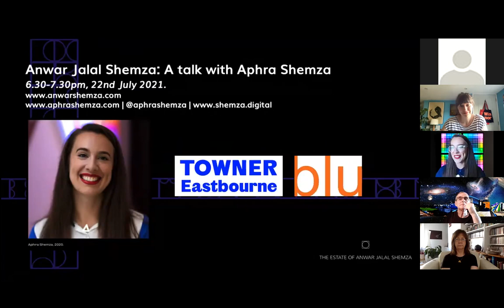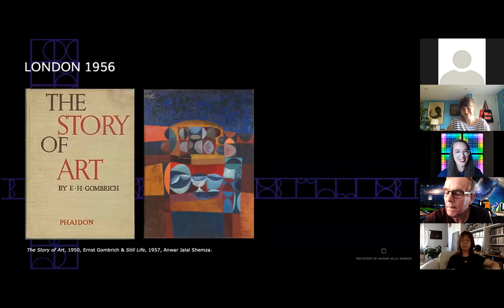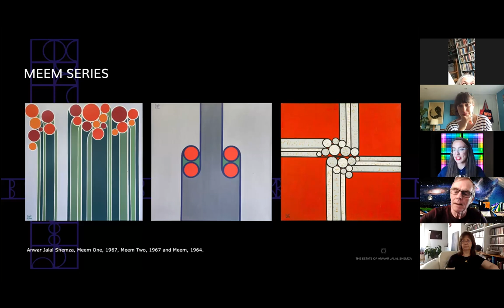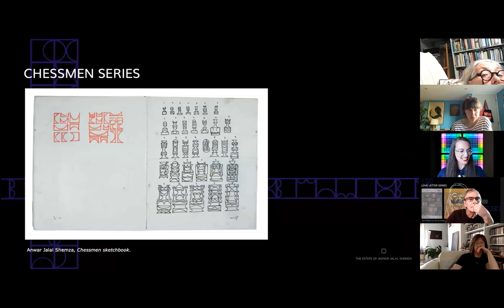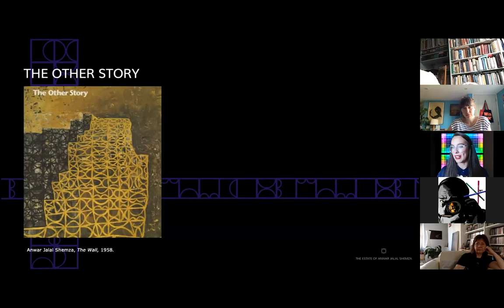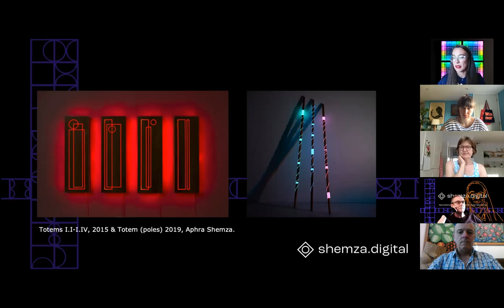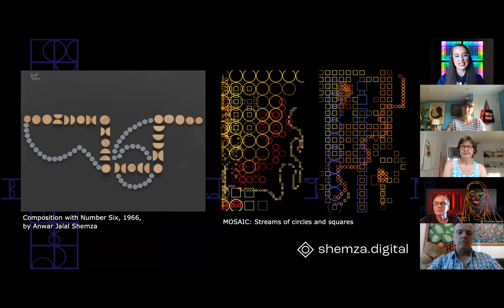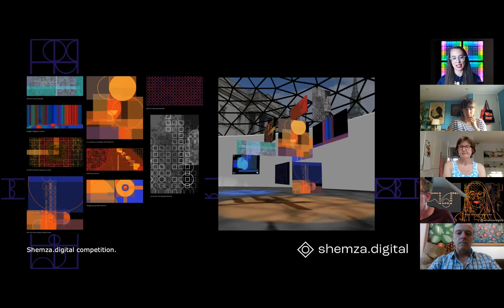Anwar Jalal Shemza A talk with Aphra Shemza 22 07 21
Multimedia artist Aphra Shemza discusses the work of Pakistani abstract painter Anwar Jalal Shemza (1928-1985).
Beginning his career in Lahore, Pakistan as a painter and writer, Shemza moved to London in 1956 to study at the Slade School of Fine Art. He became known for his bold and unique style, fusing western ideas of abstraction with eastern influences such as Islamic architecture and calligraphy. Shemza’s work has been exhibited internationally and nationally, with a greater recognition of his work since his death in 1985. Selected public collections include Tate (UK), Sharjah Art Foundation (UAE), Metropolitan Museum (USA), Guggenheim (Abu Dhabi), British Museum (UK) and M+ Museum (Hong Kong).

In this talk, Aphra Shemza – Anwar’s granddaughter and Manager of the Shemza Estate – will focus on his life and work. Aphra will discuss his art practice, historical context and background and will end the talk with a presentation of the Estate’s latest project, shemza.digital. Shemza.digital is a new participatory art project that invites the public to create their own digital paintings based on the style of Anwar’s work.

Aphra Shemza: is a London-based multimedia artist and the granddaughter of Anwar Shemza. Her work explores Modernism, her Islamic cultural heritage, sustainable practice and creating art for all. As an artist and activist, she finds ambitious ways to fuse methodologies from the past with new innovations in technology to imagine what the role of art could be in the future.

Alongside her practice, Aphra is the Manager of the Estate of Anwar Jalal Shemza and an expert in his work. In 2016 Shemza contributed an article to Tate Etc. which coincided with a Spotlight display of his work at Tate Britain. She is currently cataloguing the Estate archive.

Aphra is also Director and Curator at Art in Flux, a community interest community committed to furthering the development of the media arts through talks, exhibitions, workshops and more.

Hosted by Stephanie Sutton for Blue Monkey Network online programme.